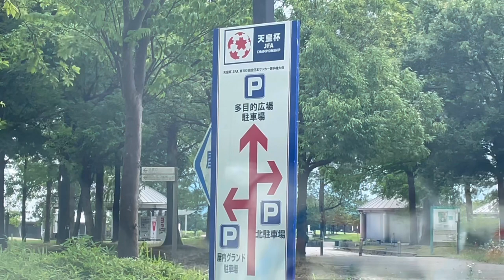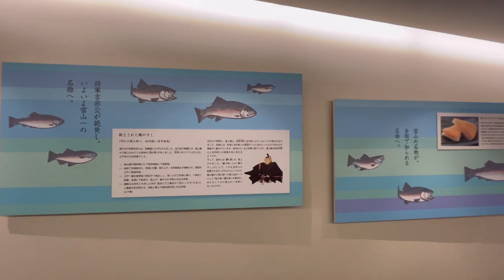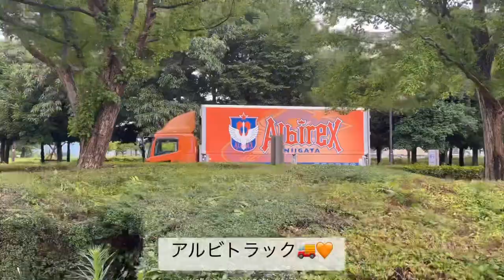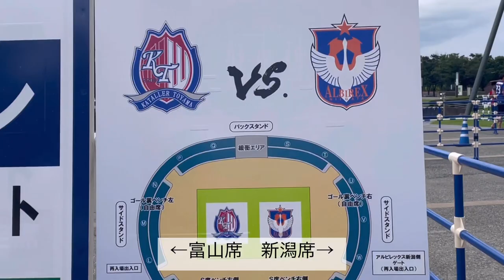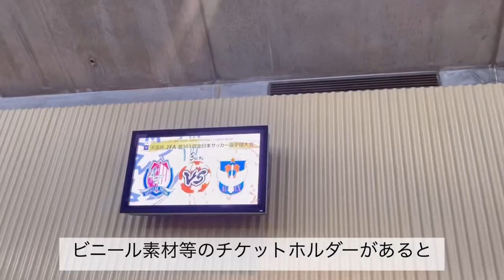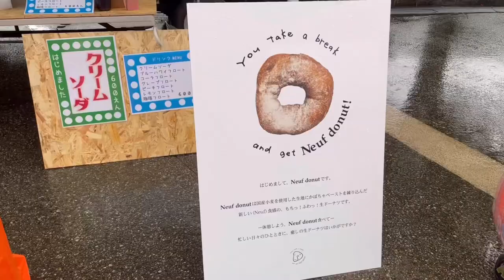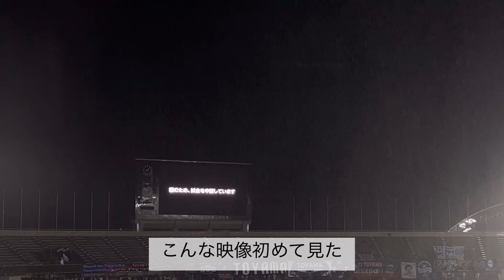【Vlog】雨が降ろうが、槍が降ろうが！！天皇杯富山遠征【サッカー観戦】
今回は県外遠征の模様をお送りします。
あまりの雨に驚き数分空の映像が続く場面があります、ご了承ください！

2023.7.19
修正を加えたので再投稿しました✏️